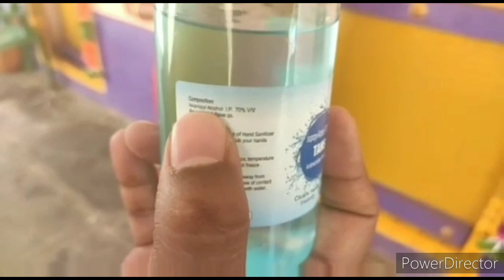Ma youtube heros చుడండి అందరం కలిసి మేము సైతం అంటూ చేసిన పని సెల్యూట్ to our real heros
జై హింద్